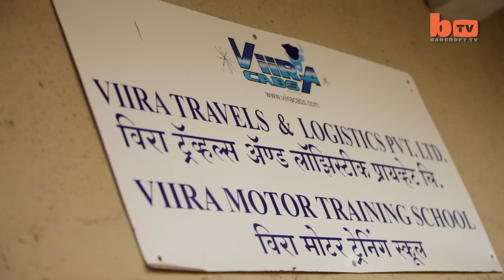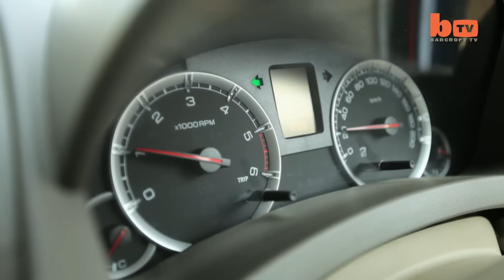Kung-Fu Cabs: Female-Only Taxi Firm Teaches Drivers Karate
AFTER an alleged rape by an Uber cab driver in India, women in Mumbai are turning to a new taxi service – run by KUNG FU females. Viira Cabs is run strictly by women, for women and drivers are trained in deadly karate and armed with knives and pepper spray. Rape and treatment of women has become a huge issue in India since the gang rape and murder of medical student on a bus in 2012. The firm was founded by entrepreneur and social activist Preeti Sharma Menon, who wanted women to be able to travel safely around the clock.

Videographer / Director: Sajna Sivan
Producer: Ruchika Hurria / Tom Midlane
Editor: Sonia Estal / Joshua Douglas